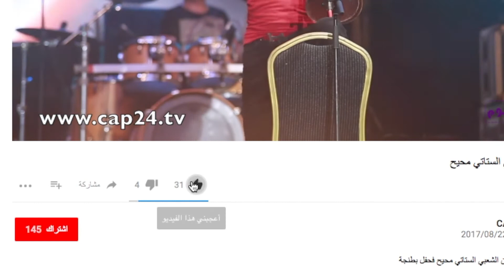روبورتاج : فعاليات اليوم الثاني من مهرجان سينما المؤلف بالرباط